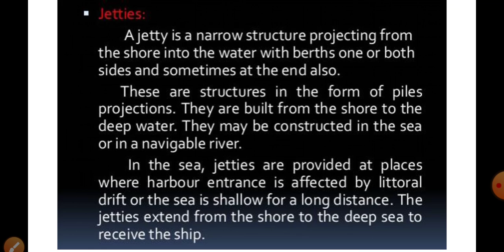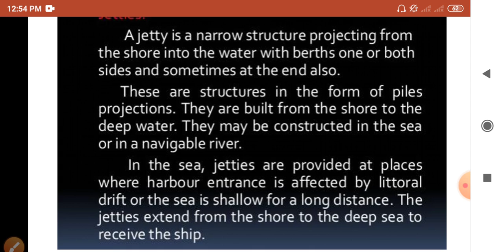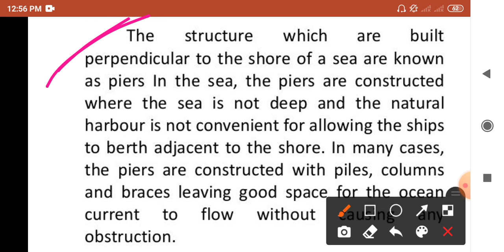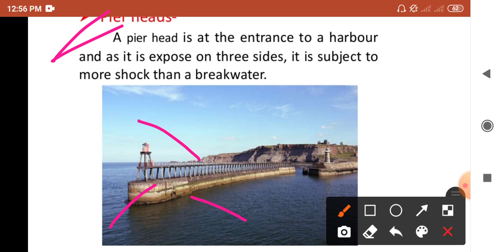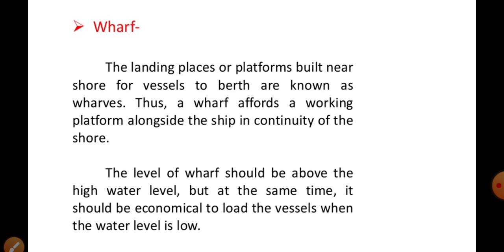Transportation Engineering-II U-5 L-4 Jetty, Piers & Harbour